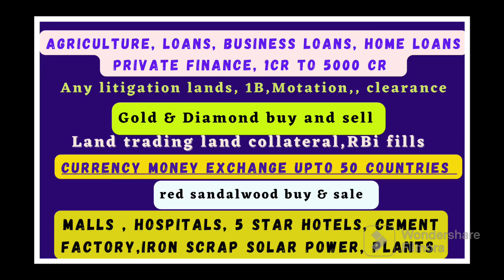Acre -4lakhs | Bangalore highway-20 km | 80 acres agricultural land sale | tar road best investment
Land location
Ap state Anantapur district
N.s gate
Bangalore highway - 20km
Anantapur-60km
Kia motor - 30km
Acre - 4lks